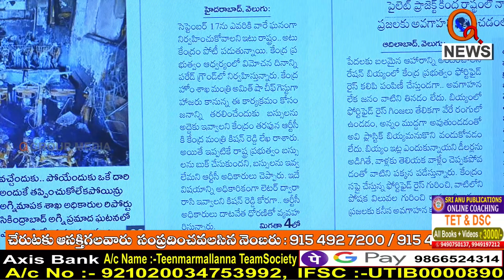ఆర్టీసీని బుక్ చేసుకున్న టీఆర్ఎస్...|| TeenmarMallanna || QNews || QNewsHD